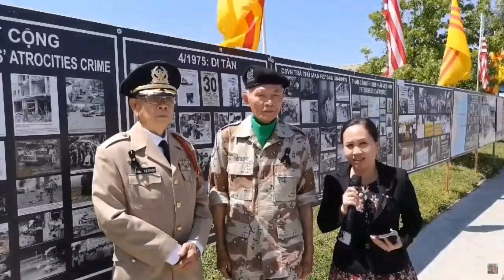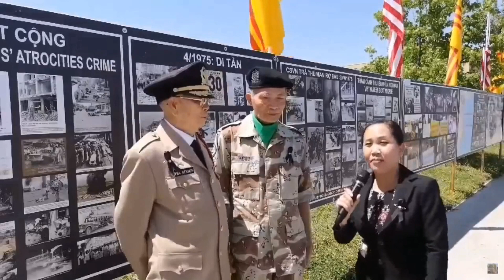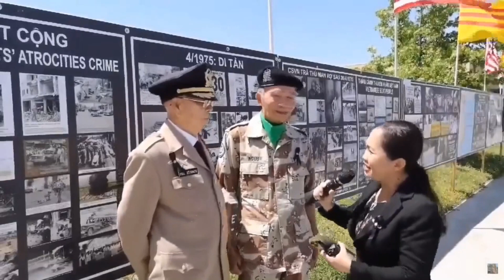Tường Trình Ngày Quốc Hận 30/4 Kỷ Niệm 49 Năm Tại Tượng Đài Đức Thánh Trần 2024 VNA-TV (Trích Đoạn3)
QUỐC HẬN 30/4/1975: TỔNG HỢP CHUNG CÁC SỰ KIỆN & DIỄN BIẾN (2): Tường Trình Ngày Quốc Hận 30/4 Kỷ Niệm 49 Năm Tại Tượng Đài Đức Thánh Trần 2024 VNA-TV (Trích Đoạn3)

Vietnam America TV - VNA TV was live.
Tường Trình Ngày Quốc Hận 30/4 Kỷ Niệm 49 Năm Tại Tượng Đài Đức Thánh Trần 2024 California USA
VNA-TV